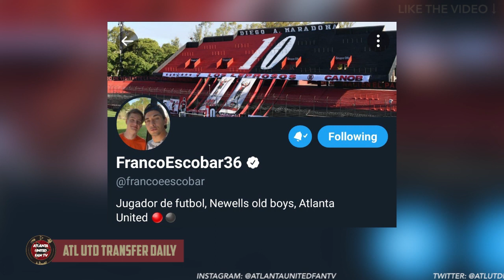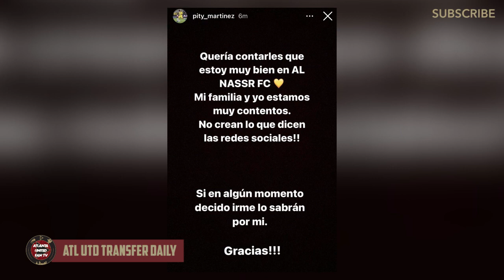HECTOR DAVID MARTINEZ TO ATLANTA UNITED? (HIGHLIGHTS) + SANTIAGO SOSA UPDATE | ATLUTD TRANSFER DAILY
AJ has the latest on a new rumor for Defensa y Justicia Hector David Martinez as well as the newest rumors on Santiago Sosa, Franco Escobar, Eric Remedi and old friend Pity Martinez! What are your thoughts? COMMENT TO JOIN IN!